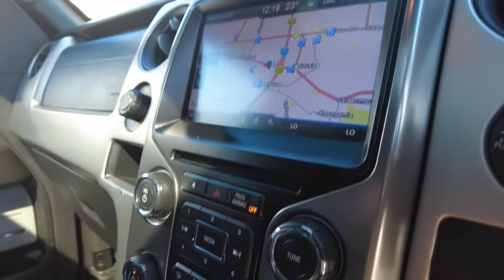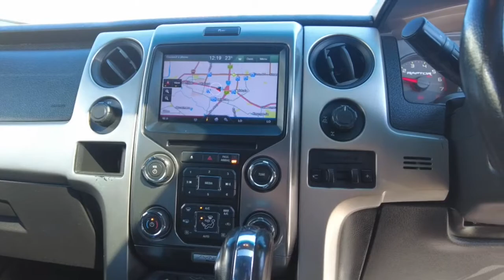2013 FORD RANGER Midland, Darlington, West Swan, Helena Valley, Ellenbrook, WA 61006539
Silver New 2013 FORD RANGER available in Midland, Western Australia. Servicing the Darlington, West Swan, Helena Valley, Ellenbrook, WA area.